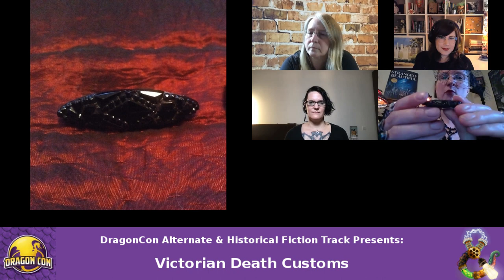Victorian Death Customs - 2021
Even the highest in Victorian society were obsessed with Death and the thin veil between the physical and spiritual realms. Explore the strange and macabre customs of Victorian society, including death photography, seances, and mourning rituals.